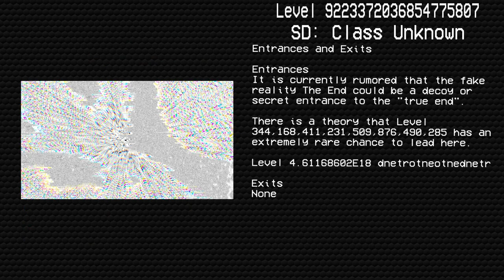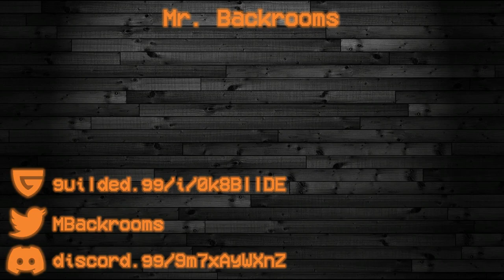Level 9223372036854775807 "The End" | Levels of The Backrooms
I will be uploading Backrooms and voidclusters readings typically daily

The author of this entry is unknown.